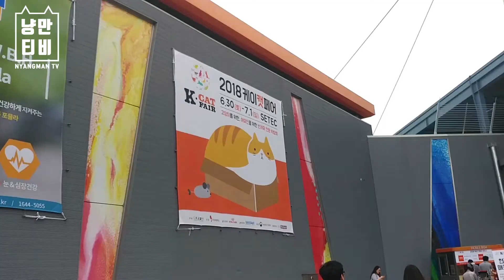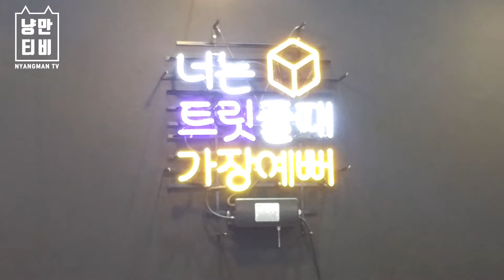[냥만TV] 카메라가 식기 전에 올리는 케이캣페어 영상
궁팡페스티벌에서 예상치못한 고난을 겪었던터라
잽싸게 도착한 세텍- 과연 그 결과는?